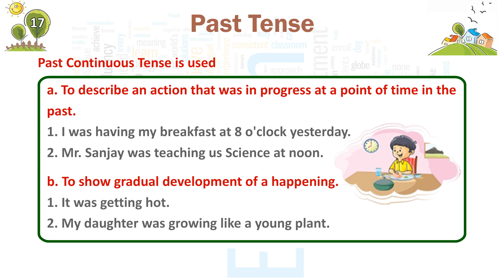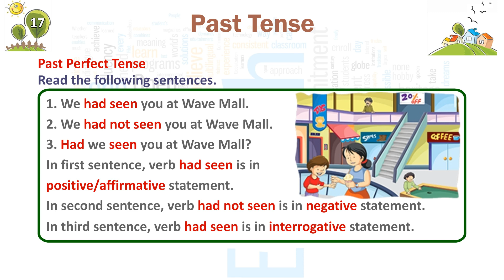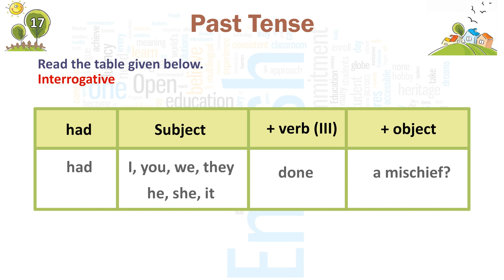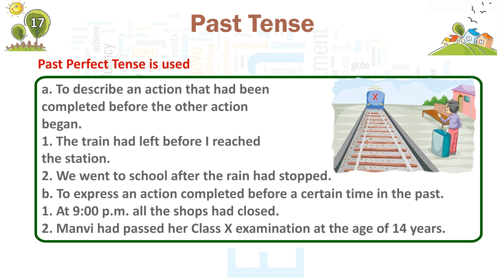GRAMMAR CLOUD-5 Ch-17-Past Tense Part(2)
Definition of each topic with suitable examples.
Extensive coverage of all course materials.
Simple and lucid language.
Well-graded and learner-friendly lessons.
Comprehension, vocabulary, writing skills etc., properly incorporated.
Exercises have been appended at the end of each topic.
Catchy and attractive illustrations to create interest among students.
Test Papers to assess the learning outcomes of students are given at the end of each book.

1. Grammar Cloud Class -1:

2. Grammar Cloud Class -2:

3. Grammar Cloud Class -3:

4. Grammar Cloud Class -4:

5. Grammar Cloud Class -6:

6. Grammar Cloud Class -7:

7. Grammar Cloud Class -8:

Harbour Press International